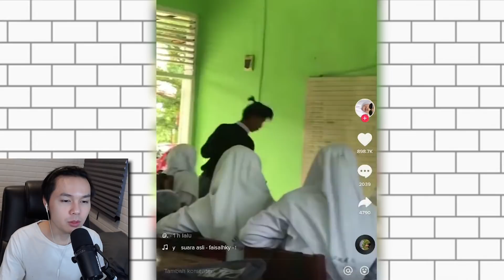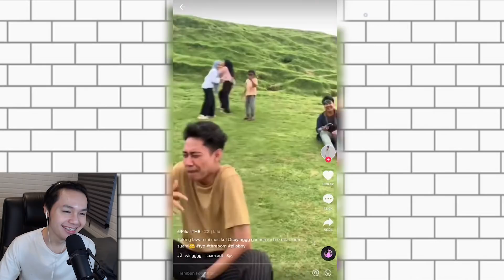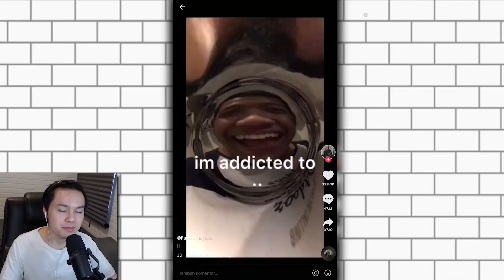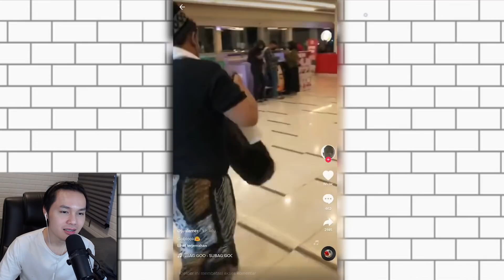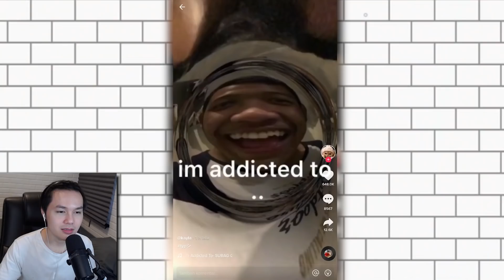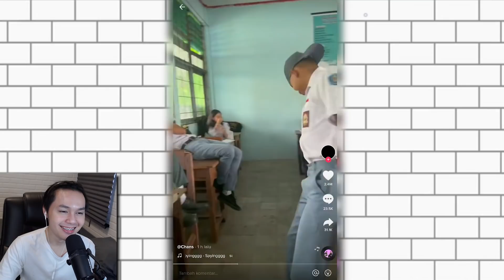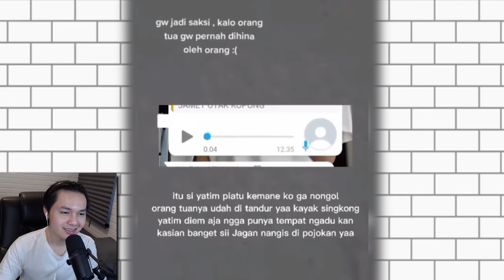TIKTOK ISI NYA LUCU LUCU